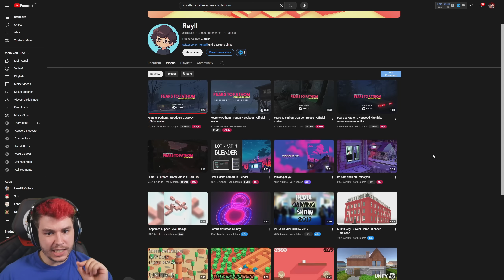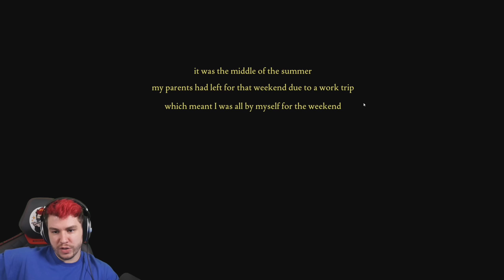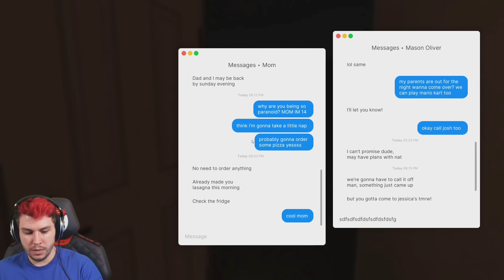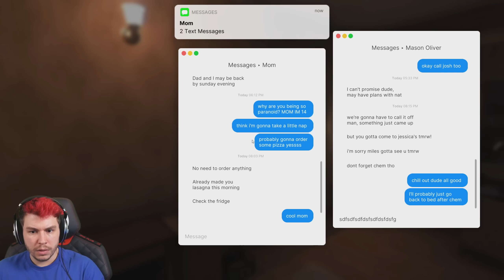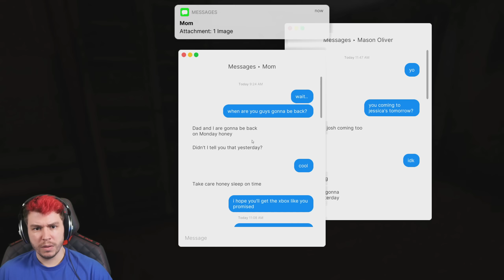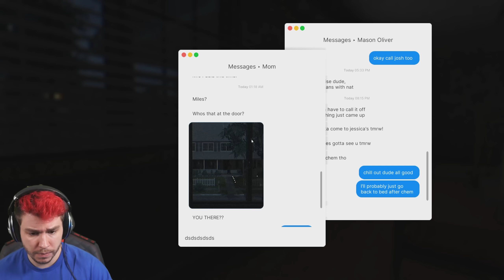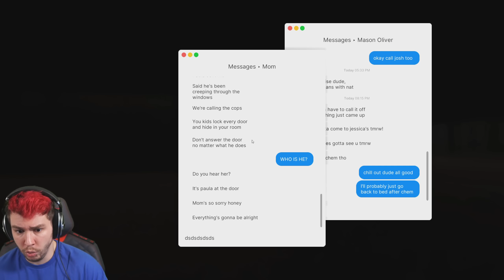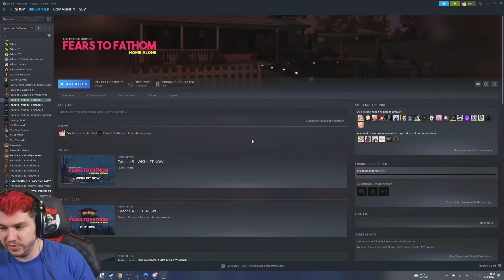"Mama... der komische Mann ist wieder da"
zu Hause allein, wie kann das sein, die Lasagne schmeckt, er hat mich entdeckt.